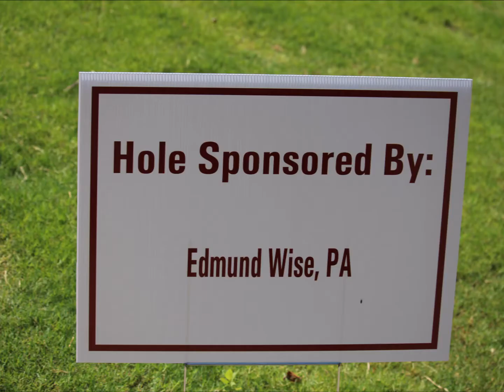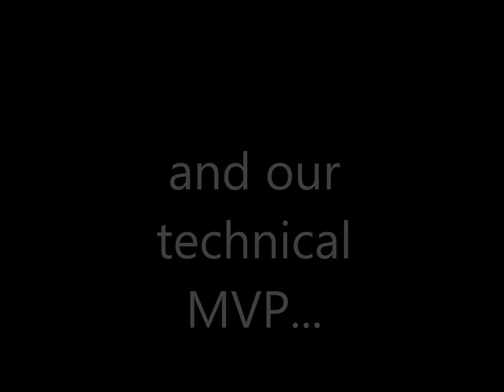South College PA Program: Q4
We're almost done with didactic year! Here's a brief glimpse of the summer quarter.